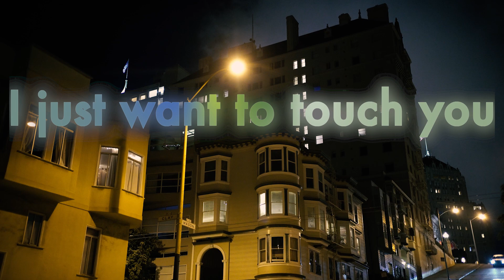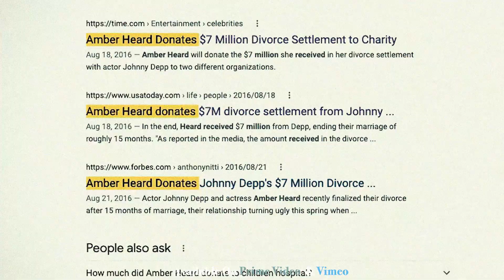OFFICIAL TRAILER of Part 3: A Surviving Amber Heard Saga: The Timeline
Stream this installment on Vimeo and Prime Video.
or search on Amazon.

A relentless quest for fame, excess, & luxury while sacrificing megastar Johnny Depp. Most observers say that's the warpath Amber Heard was on. This installment of Surviving Amber Heard film series investigates this assertion by meticulously examining the timeline of all major events in their relationship, from the wedding day to the verdict that labeled her a malicious liar.